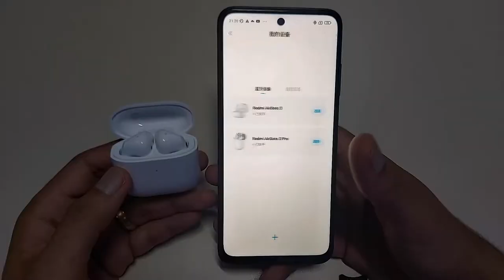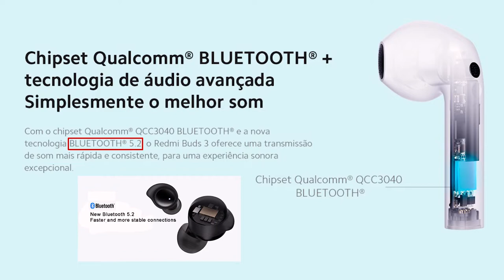Redmi Buds 3 vs Redmi Buds 3 Lite Qual Vale Mais a Pena?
✔️✔️Xiaomi Redmi Buds 3 ⬇️⬇️

➡Amazon BR ➽

✔️✔️ Redmi Buds 3 Youth ⬇️⬇️